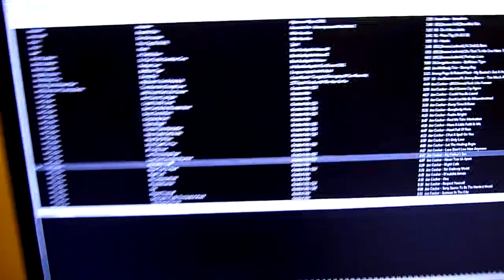Joe Cocker - My Father Son [Monitor Audio RX6 + Onkyo 608]